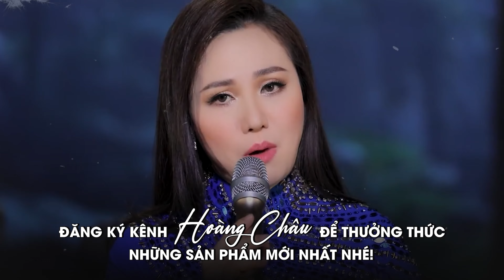Tuyệt Phẩm Bolero 2023 Mới Nhất | Lạnh Lùng - Ngọc Sơn ft Hoàng Châu